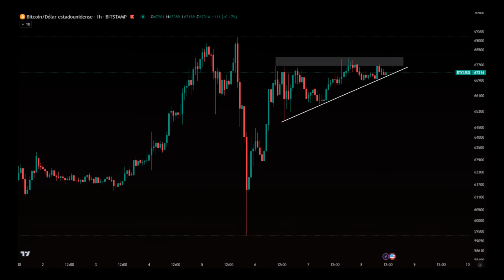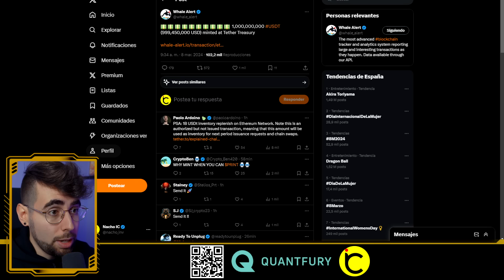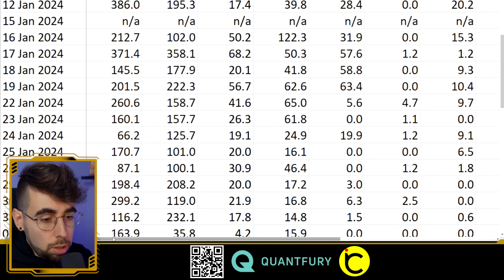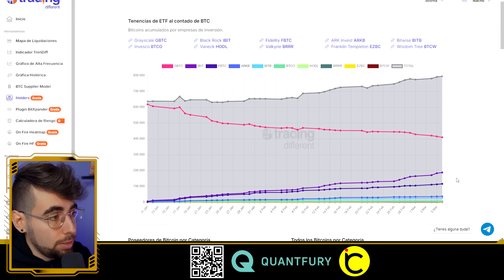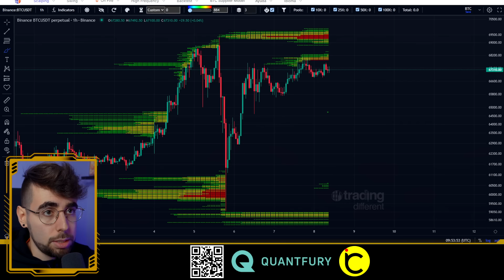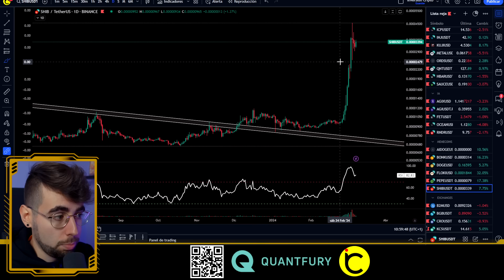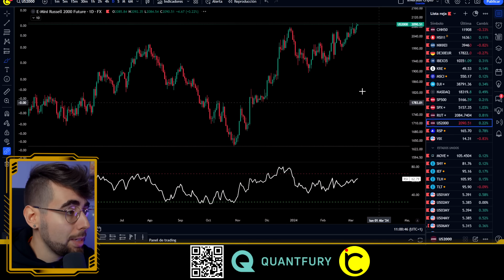✔️+3000 MILLONES USDT en 7 DÍAS: EXPLOSIÓN para BITCOIN y ALTCOINS ► Analisis BTC al DIA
✔️Se han minteado otros 1000 MILLONES de USDT el día de HOY. Increíble lo que está OCURRIENDO en el mundo cripto. Bitcoin y el resto de criptomonedas se verán beneficiadas de TODO ESTO.

TIMEFRAMES
00:00 Intro
02:03 Noticias BITCOIN
04:18 Datos Económicos
04:56 Análisis Técnico
07:54 ALTCOINS
10:35 Mercado Tradicional